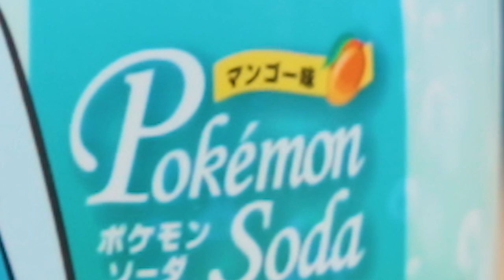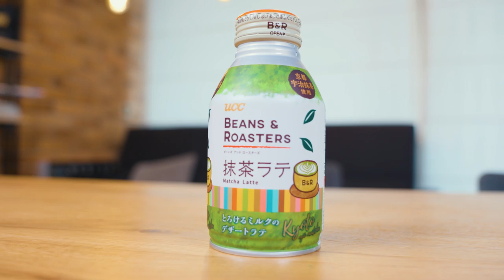Testujemy DZIWNE SMAKI NAPOJÓW! 😱 Popcorn, Ogórek, Jogurt - Aga i BLOWEK | Agnieszka Grzelak Vlog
Zapraszam Was na film, gdzie team Aga Grzelak i Blowek, robią TEST DZIWNYCH SMAKÓW NAPOJÓW! 😱 Czy odgadniemy jaki smak ma puszka z Pikachu? 😂 Potem koniecznie obejrzyjcie film u Blowka!